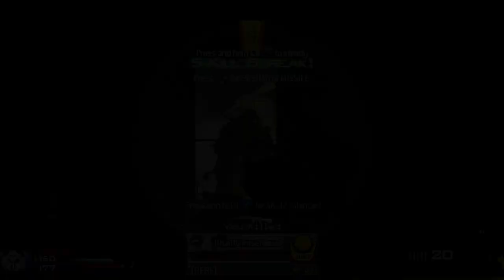EQUILIBRIUM | dV Teamtage